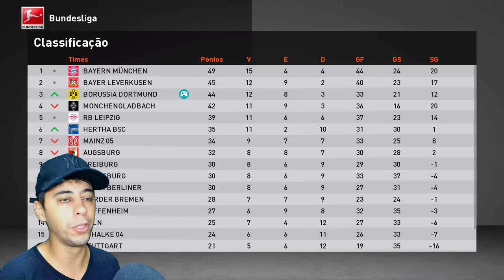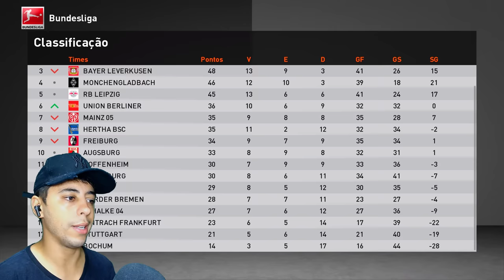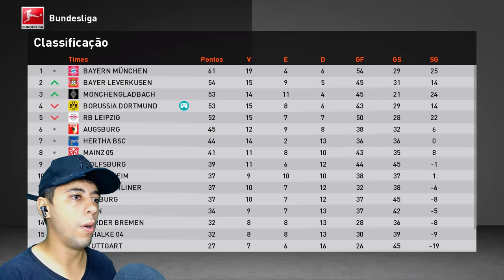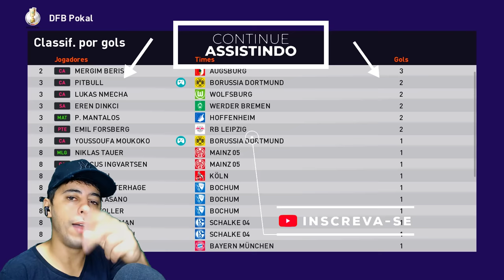PIT SE LESIONA FEIO e TÍTULO DA BUNDESLIGA JÁ ERA? - Rumo ao Estrelato #43 | Patch eFootball 2024